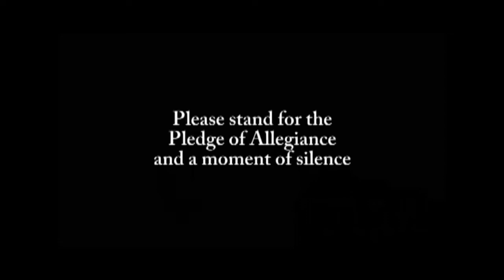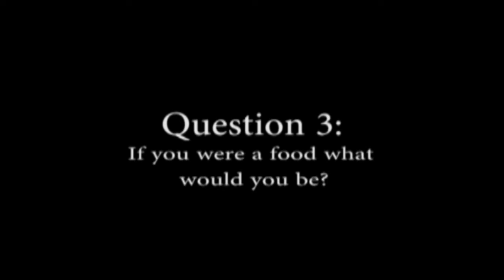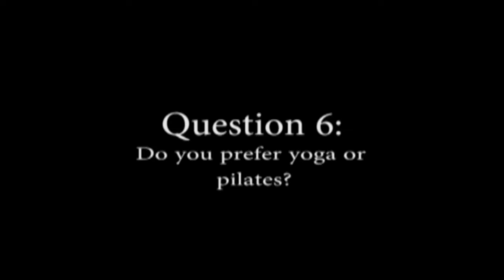Panther TV Morning Show Friday September 28th 2018